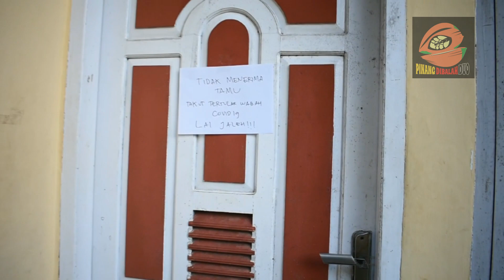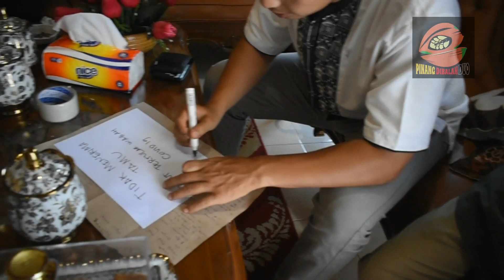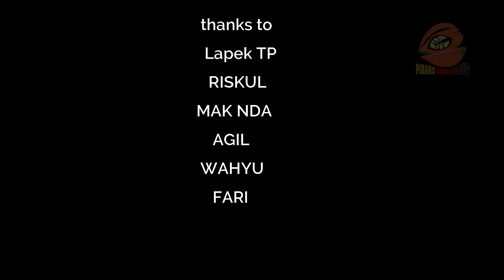PARODI MINANG Eps 15 - TIPE - TIPE DAPAT THR Feat Lapek TP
halo sanak,kali ini kami hadir kembai dengan parodi minang,disini kami akan membahas perilaku ketika mendapat THR,